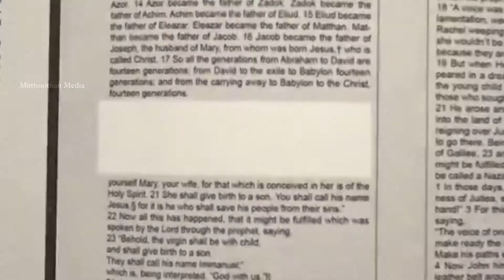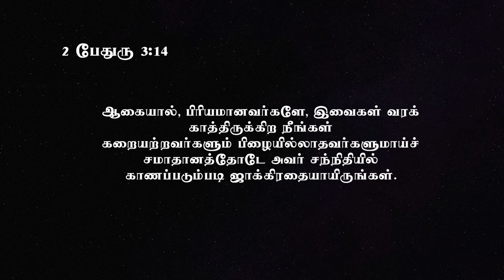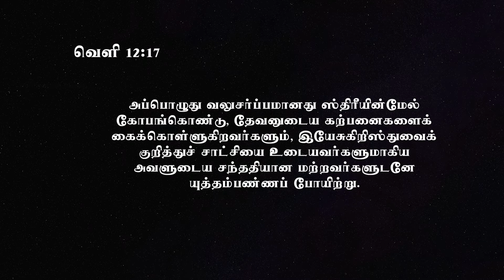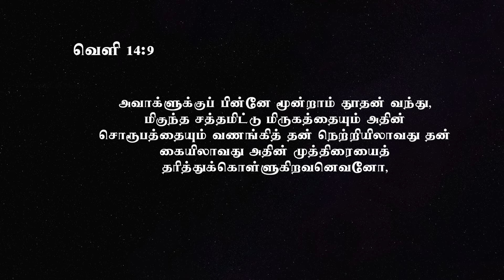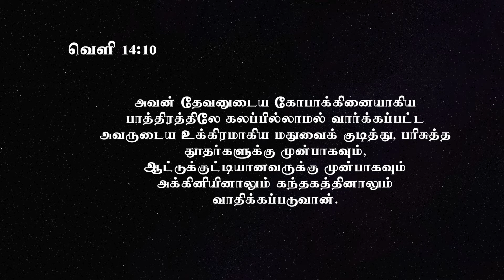12 - உள்ளத்தின் கேள்விகள் | மீதமான சபை மற்றும் அதன் நோக்கம் | Bro. V.M. MuthuMoses